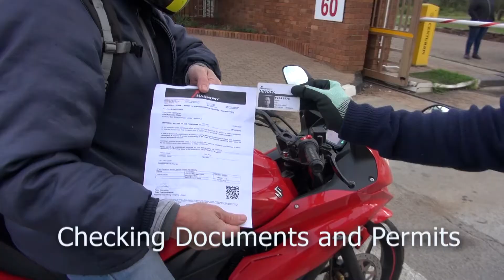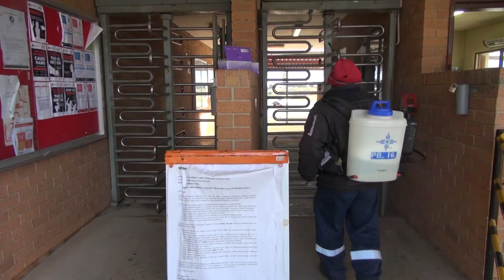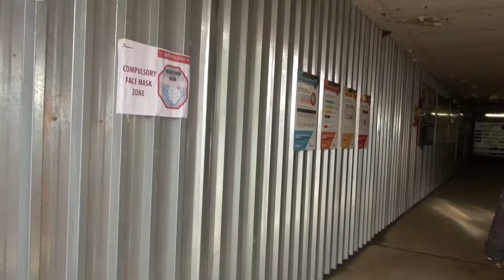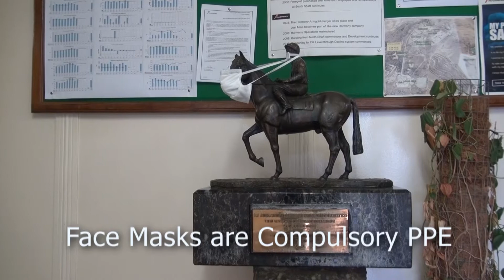COVID-19 Joel portfolio of evidence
Harmony’s COVID-19 Standard Operating Procedure in practice at Joel Mine: watch the video